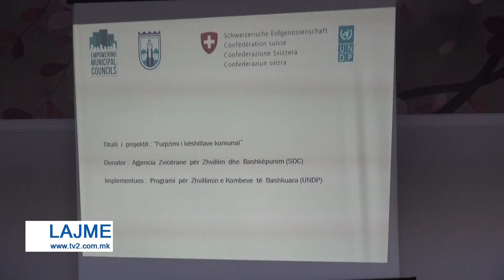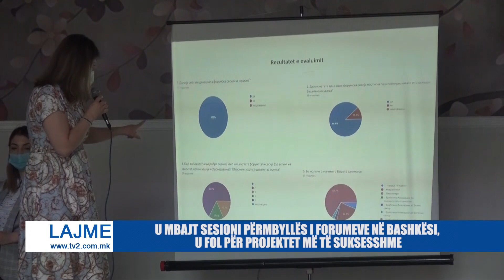U MBAJT SESIONI PËRMBYLLËS I FORUMEVE NË BASHKËSI, U FOL PËR PROJEKTET MË TË SUKSESSHME